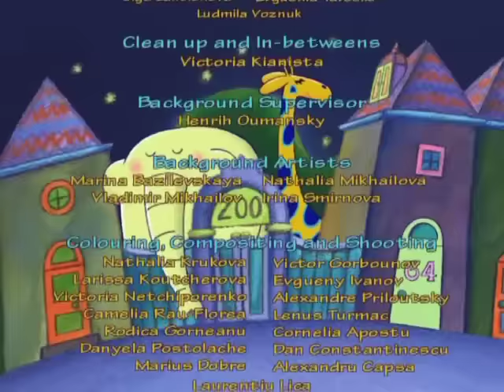64 Zoo Lane - Gary the Dromedary S01E17 HD | Cartoon for kids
64 ZOO LANE is a an animated TV series about Lucy and her friends the animals of the 64 Zoo Lane. Every episode is a organized like cute bedtime story in which she listens to the animals talk about their lives.

As seen on CBeebies, BBC, BBC WW, Disney Channel, ABC, TFO, TVO, RTE, etc.

Gary discovers that there is more to life than just sand and brings back a few mementoes to show his stay-at-home uncle Dennis. 2 hours of 64 Zoo Lane : Compilation #3 HD | Cartoon for kids